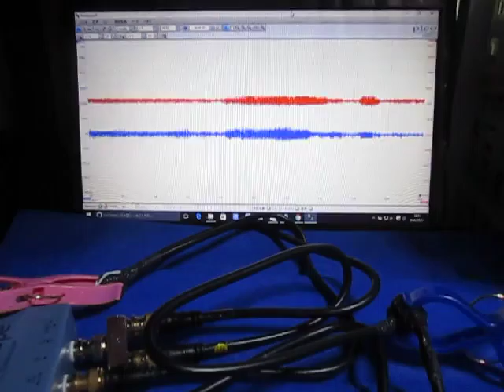超音波プローブの超音波発振制御 Ultrasonic experiment